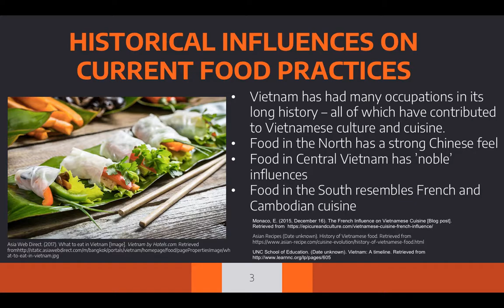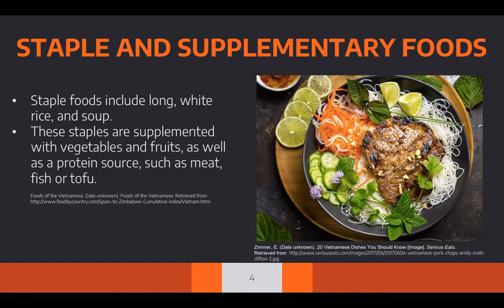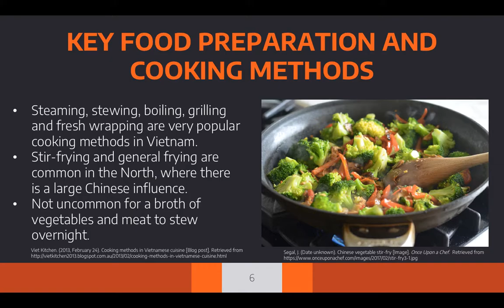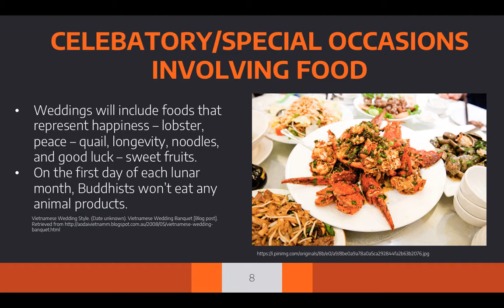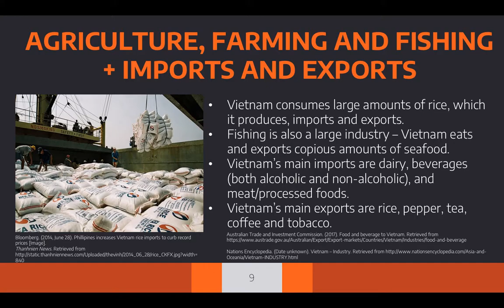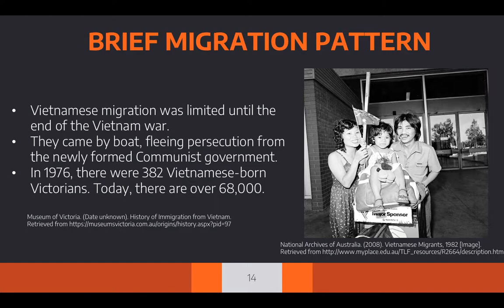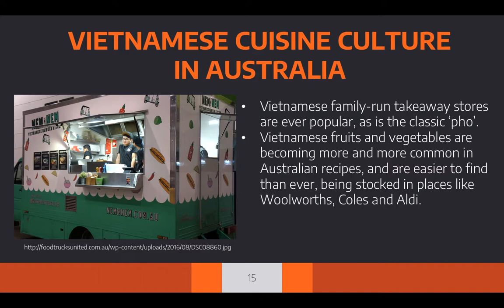DTN3FSO Assessment 3 - Vietnamese Cuisine DRAFT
DTN3FSO Assessment 3 Draft submitted for peer marking on 05/10/17